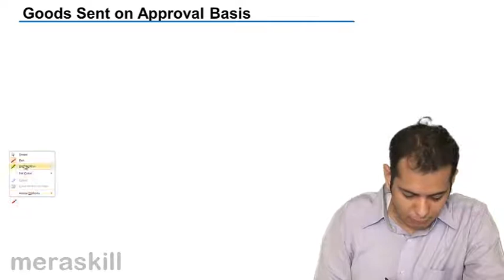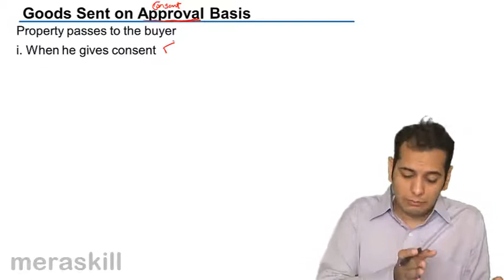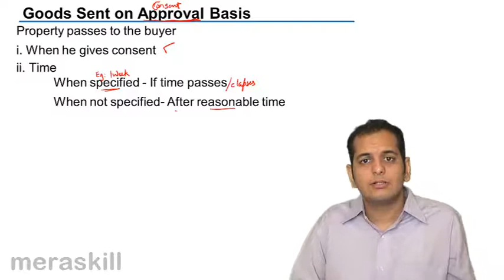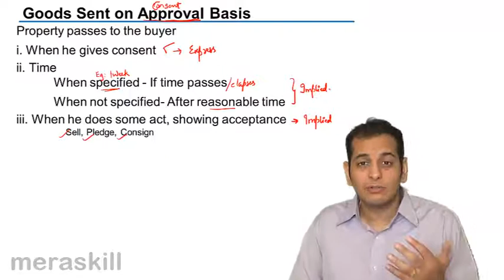Goods Sent on Approval basis | Transfer of Ownership and Delivery | CA CPT | CS & CMA Foundation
Goods Sent on Approval basis, Learn Transfer of Ownership & Delivery. What is Sale by Non Owners, Delivery and Rules related to delivery of goods.

photo
MeraSkill